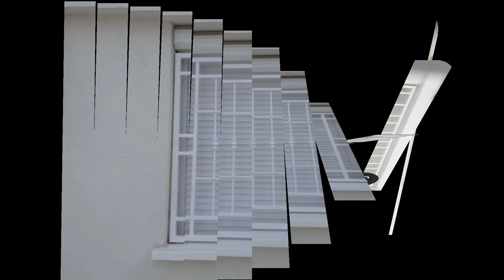650+ Grill Design /All Modern Simple And Latest Window Grill Design 2022-2021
650+ Grill Design /All Modern Simple And Latest Window Grill Design 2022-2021